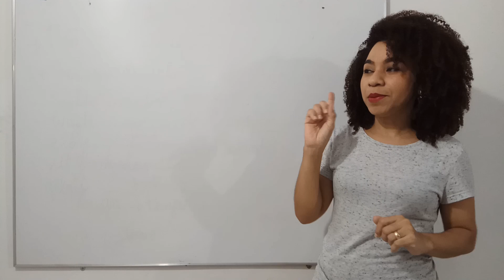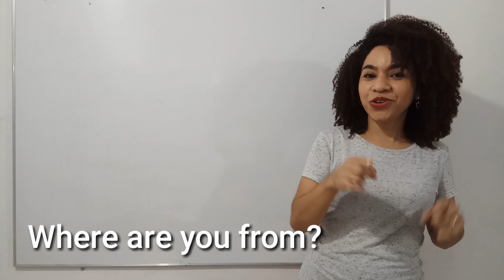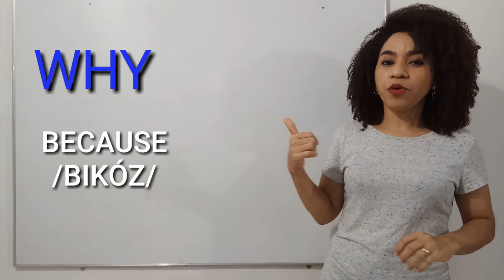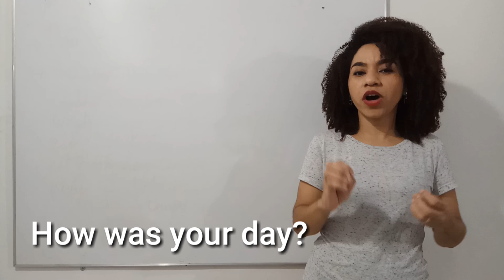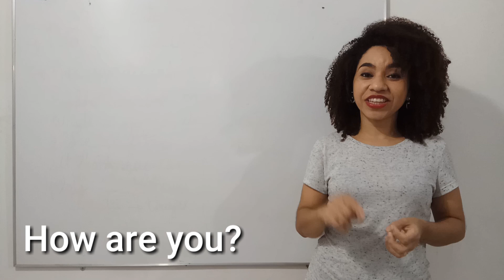WH QUESTIONS: Why, What, Which, Where, When, Who, How | Como usar Question Words em Inglês?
O QUE SÃO OS WH QUESTIONS, WH WORDS OU PRONOMES INTERROGATIVOS EM INGLÊS?

Você também confunde o what, when, where, how, why, which, who,? Dá o play e confira minhas dicas pra nunca mais errar as Question Words em inglês! Assiste até o final, ok?!!!

Aproveite pra se inscrever aqui no canal Inglês com Sislem (e ativar suas notificações). Assim, você não perde nenhum vídeo que eu faço pra levar o inglês cada vez mais pro seu dia a dia.
Bjos!